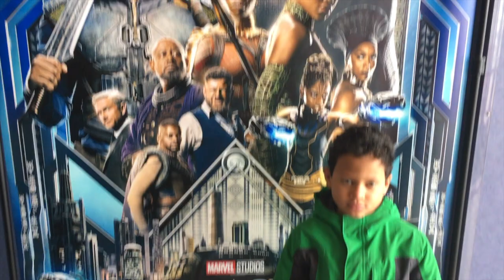P$$ Black Panther Review *Spoilers*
P$$ Gives you his review of Black Panther in his signature quirky style.